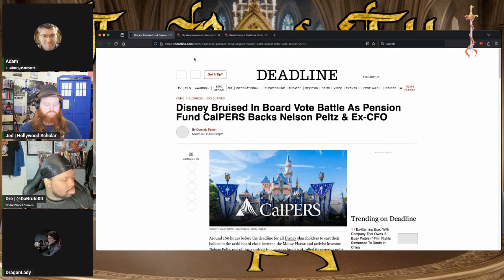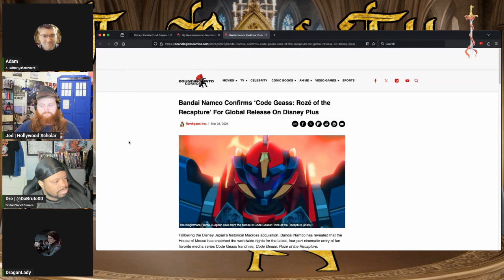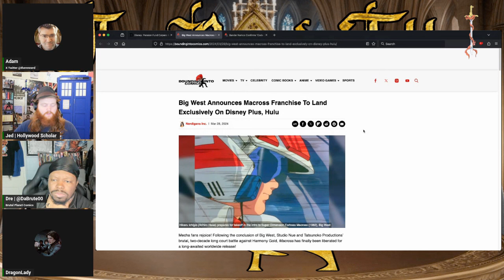Disney Proxy War Week Has Arrived! Bob Iger Is Panicking! Outcome Predictions!